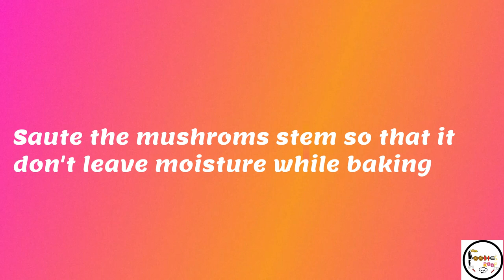Cheese stuffed mushrooms|Garlic mushrooms|How to make stuffed mushrooms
This video will show how to make cheese stuffed garlic mushrooms easily at home. It is yummy and cheesy. Easy mushroom starter recipe to make it for dinner/parties.